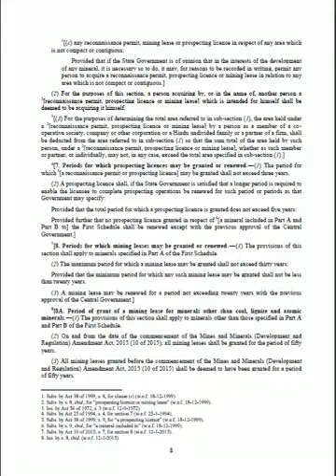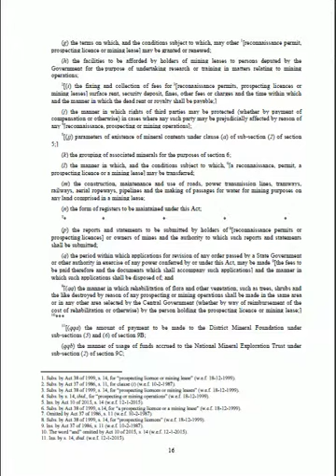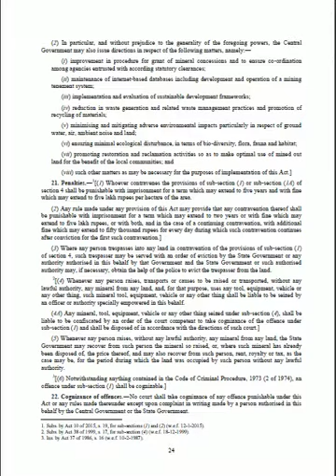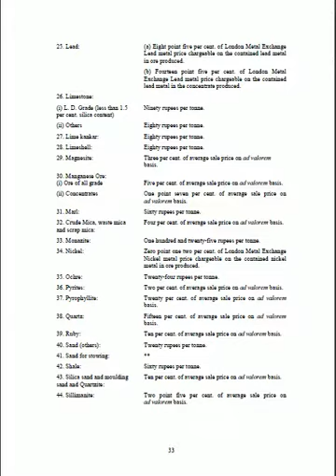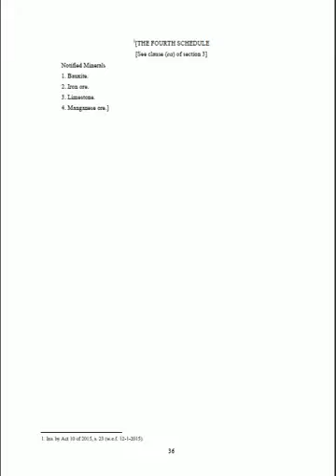MINES AND MINERALS (DEVELOPMENT AND REGULATION) ACT, 1957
Central Government Act
The Mines and Minerals (Development and Regulation) Act, 1957

1. Short title, extent and commencement.—
(1) This Act may be called the Mines and Minerals 1[(Development and Regulation)] Act, 1957.
(2) It extends to the whole of India.
(3) It shall come into force on such date2 as the Central Government may, by notification in the Official Gazette, appoint.
2. Declaration as to the expediency of Union control.—It is hereby declared that it is expedient in the public interest that the Union should take under its control the regulation of mines and the development of minerals to the extent hereinafter provided.
3. Definitions.—In this Act, unless the context otherwise requires,—
(a) “minerals” includes all minerals except mineral oils;
(b) “mineral oils” includes natural gas and petroleum;
(c) “mining lease” means a lease granted for the purpose of undertaking mining operations, and includes a sub-lease granted for such purpose;
(d) “mining operations” means any operations undertaken for the purpose of winning any mineral;
(e) “minor minerals” means building stones, gravel, ordinary clay, ordinary sand other than sand used for prescribed purposes, and any other mineral which the Central Government may, by notification in the Official Gazette, declare to be a minor mineral;
(f) “prescribed” means prescribed by rules made under this Act;
(g) “prospecting licence” means a licence granted for the purpose of undertaking prospecting operations;
(h) “prospecting operations” means any operations undertaken for the purpose of exploring, locating or proving mineral deposits; 1[***] 2[(ha) “reconnaissance operations” means any operations undertaken for preliminary prospecting of a mineral through regional, aerial, geophysical or geochemical surveys and geological mapping, but does not include pitting, trenching, drilling (except drilling of boreholes on a grid specified from time to time by the Central Government) or sub-surface excavation;
(hb) “reconnaissance permit” means a permit granted for the purpose of undertaking reconnaissance operations; and]
(i) the expressions, “mine” and “owner”, have the meanings assigned to them in the Mines Act, 1952.
4. Prospecting or mining operations to be under licence or lease.—
(1) 1[No person shall undertake any reconnaissance, prospecting or mining operations in any area, except under and in accordance with the terms and conditions of a reconnaissance permit or of a prospecting licence or, as the case may be, of a mining lease, granted under this Act and the rules made thereunder]: Provided that nothing in this sub-section shall affect any prospecting or mining operations undertaken in any area in accordance with the terms and conditions of a prospecting licence or mining lease granted before the commencement of this Act which is in force at such commencement: 2[Provided further that nothing in this sub-section shall apply to any prospecting operations undertaken by the Geological Survey of India, the Indian Bureau of Mines, 3[the Atomic Minerals Directorate for Exploration and Research] of the Department of Atomic Energy of the Central Government, the Directorates of Mining and Geology of any State Government (by whatever name called), and the Mineral Exploration Corporation Limited, a Government company within the meaning of section 617 of the Companies Act, 1956:] 4[Provided also that nothing in this sub-section shall apply to any mining lease (whether called mining lease, mining concession or by any other name) in force immediately before the commencement of this Act in the Union Territory of Goa, Daman and Diu.] 5[(1A) No person shall transport or store or cause to be transported or stored any mineral otherwise than in accordance with the provisions of this Act and the rules made thereunder.]